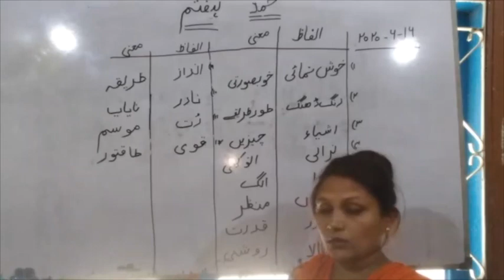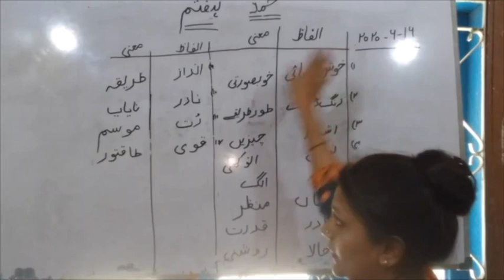Class VII, URDU, 16 June, Lecture 2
Subject: URDU
Class : VII
Lecture: 2
Teacher: Nadia
Topic: Hamd
Date: 16 June